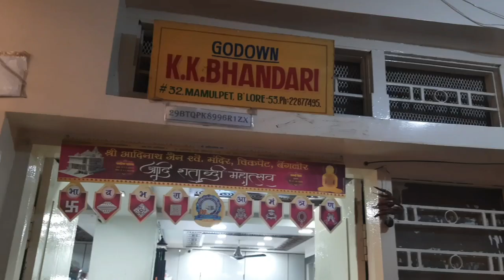Chickpet bangalore Wholesale Gift Shop | The Gift World | Bangalore shopping | KK Bhandari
Address:
K.K.Bhandari
No 32, Mamulpet, Near White Mandir
Opp M.H Plaza
Bangalore - 560 053